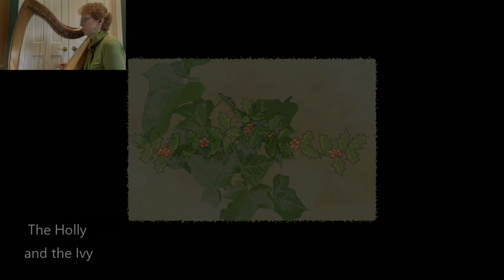The Holly and the Ivy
This is from our Harpers Hall Virtual Ensemble Christmas Concert.
This 3 part harp arrangement is available in my "Tunes We Play Together" book